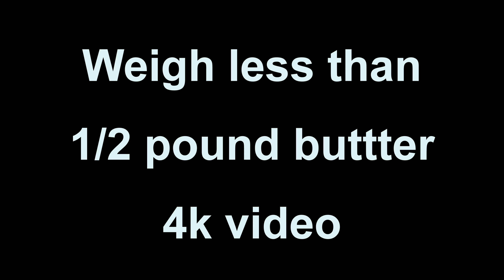DJI Mini 2 First Flight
Images of some inquisitive calves that were not worried about the drone.